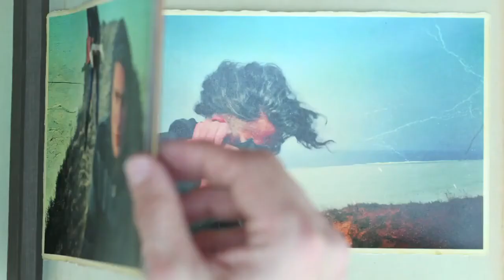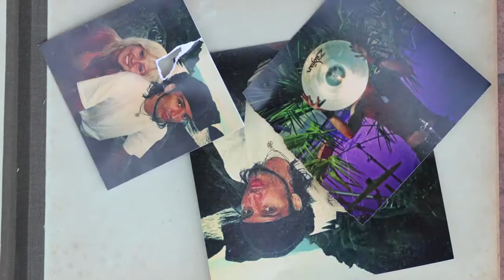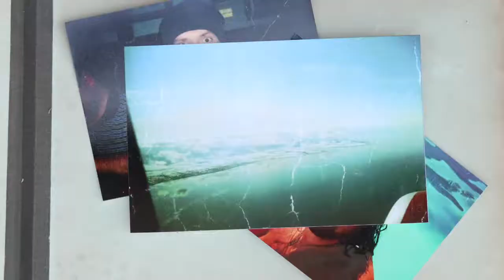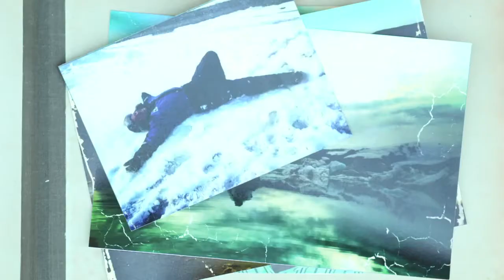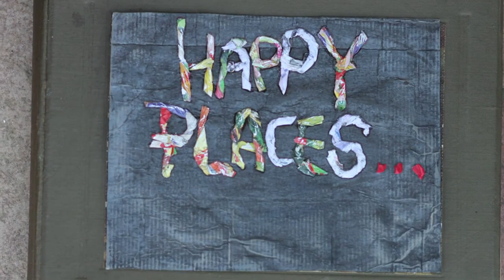Скрябін - Місця щасливих людей